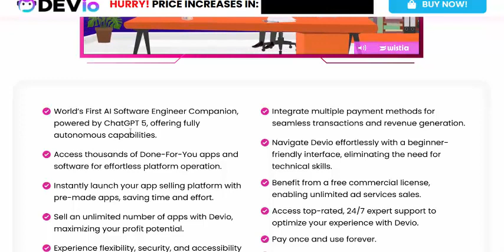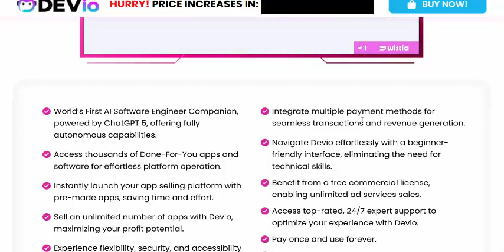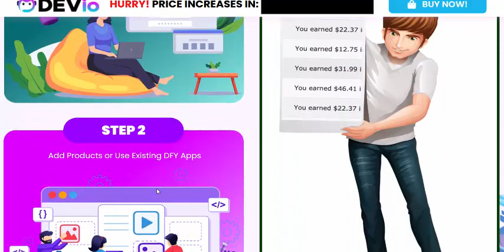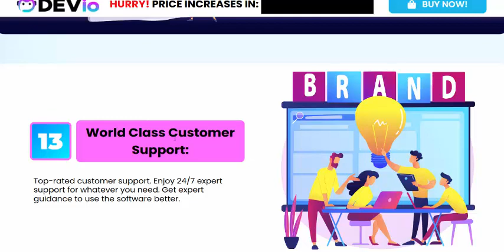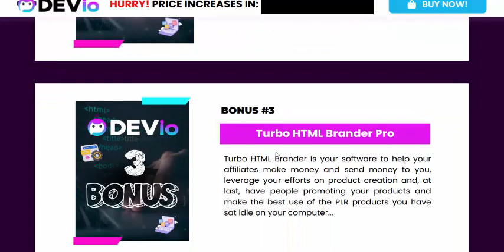DEVIO - World's First AI Software Engineer Review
DEVIO - World's First AI Software Engineer

***DEVIO - World's First AI Software Engineer Review Introduction

Well come to my DEVIO - World's First AI Software Engineer Review post.
World’s First AI Software Engineer Companion Powered by ChatGPT 5! Launch Your Digital Product Selling Platforms Like AppSumo, Codecanyon, and SaaS Mantra Effortlessly... Turn Your Ideas Into Reality and Start Your Software-Selling Platform Today!

1- Click "AppSumo Killer" App lets you Start Your own Software Selling Business in 30 Seconds!
+ Along With Hundreds Of DFY Softwares with Commercial License!

No Skills Needed, No Technical Knowledge Required, No B.S…

*** DEVIO - World's First AI Software Engineer Review- Overview

Vendor: Venkateshs

Product: DEVIO - World's First AI Software Engineer

Niche: software

Home page : Click Now

Bonus : yes Bonus

Money-Back Guarantee : 30 Days

Recommendation: Highly Recommended

***DEVIO - World's First AI Software Engineer Review- Features

World’s First AI Software Engineer Companion, powered by ChatGPT 5, offering fully autonomous capabilities.

Access thousands of Done-For-You apps and software for effortless platform operation.

Instantly launch your app selling platform with pre-made apps, saving time and effort.

Sell an unlimited number of apps with Devio, maximizing your profit potential.

Experience flexibility, security, and accessibility with a fully cloud-based system.

Integrate multiple payment methods for seamless transactions and revenue generation.

Navigate Devio effortlessly with a beginner-friendly interface, eliminating the need for technical skills.

Benefit from a free commercial license, enabling unlimited ad services sales.

Access top-rated, 24/7 expert support to optimize your experience with Devio.

Pay once and use forever.

30 days iron clad money back guarantee.

***DEVIO - World's First AI Software Engineer Review- Features Next Level

*The First AI Software Engineer Cognition:
Devio is the World’s First AI Software Engineer Companion Powered by ChatGPT 5. It is the first fully autonomous AI software engineer.

*1000+ DFY Software Inside Devio:
We already added thousands of DFY Apps and software for you. So, you can start running your App platform on Autopilot.

*DFY App platform to start selling your Apps:
We have done all the hard work for you. You can start selling apps on your platform instantly.

*Multiple Niches:
You can add your software/digital products and place them in a variety of categories and niches that suit your target audience

*Create & Sale Unlimited Apps:
Now start selling unlimited apps to your clients & customers without any restriction and charge them recurring fees for unlimited profit.

*Devio Powered by Latest ChatGPT 5:
Devio is powered by OpenAi’s Latest technology 5.0. So, you can enjoy all the advanced features of ChatGPT.

*Drive Unlimited Traffic to Your Platform:
You gain the ability to promote your platform through various social media platforms using an advanced traffic-generating feature that increases your reach.

*100% Cloud-Based Convenience:
Enjoy the flexibility of a fully cloud-based system, ensuring security, cost-effectiveness, and accessibility from anywhere in the world with a simple click.

*Simple 3-Step Process:
No technical setup or extensive tutorials are required. Just follow three simple steps, and you're ready to unleash the power of Devio.

*Diverse Payment Options:
You can seamlessly integrate various payment methods to facilitate transactions and generate revenue even while you sleep.

*User-Friendly Dashboard with No Technical Expertise Needed:
Our platform is designed to be 100% beginner-friendly. No need for any coding or tech skills. Also, there's no learning curve involved

Sell Unlimited Ads services to your clients without restriction—free commercial license for all customers.

*World Class Customer Support:
Top-rated customer support. Enjoy 24/7 expert support for whatever you need. Get expert guidance to use the software better.

*No Monthly Fee:
There is no need to pay monthly or yearly fees as the Devio can be purchased once and will be yours forever.

*Inbuild customers To Sell Your Apps Instantly:
Now, sell anything you want to our built-in audience. This is the real deal breaker.